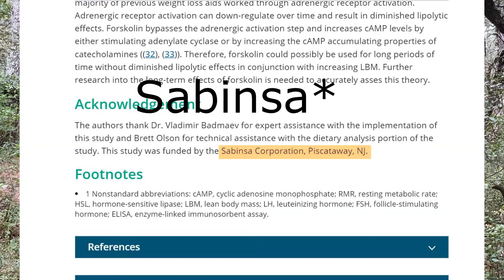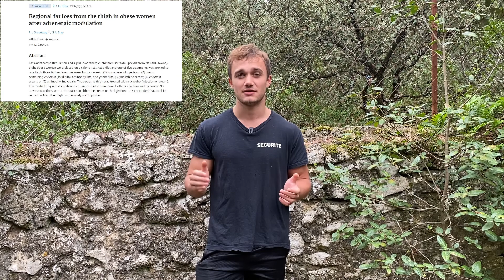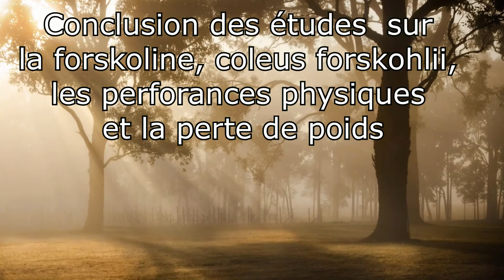Forskoline et coleus forskohlii pour perdre du poids, augmenter sa testostérone et sa performance ?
Dans cette vidéo on va analyser la forskoline et ses effets sur la perte de poids et la performance physique. On va aussi rapidement analyser la plante coleus forskohlii, la principale source naturelle de forskoline et ses effets sur la testostérone.
Je vais baser tout ce que je dis sur des études scientifiques, et j'ai placé les liens vers ces études un peu plus bas.
Lien vers la page sur la forskoline et le coleus forskohlii
Revue d'étude montrant existence des deux autres études sur la forskoline et la perte de graisse